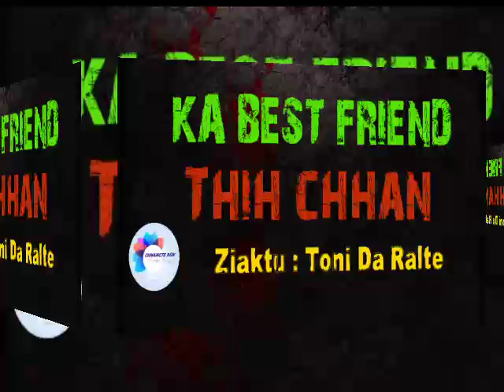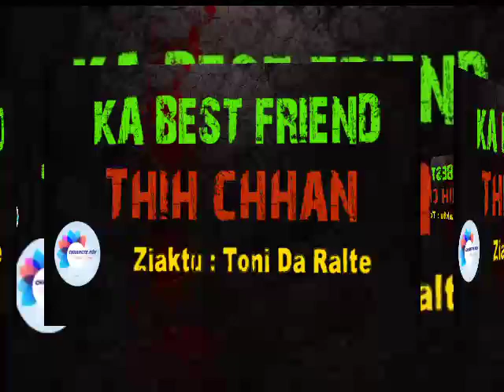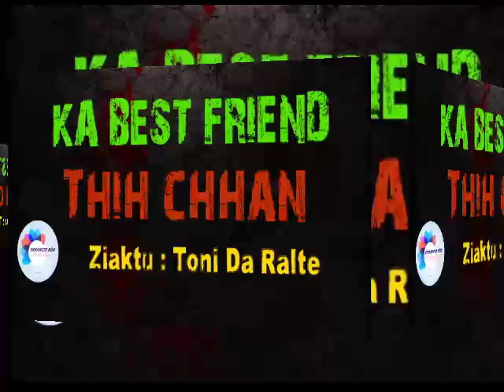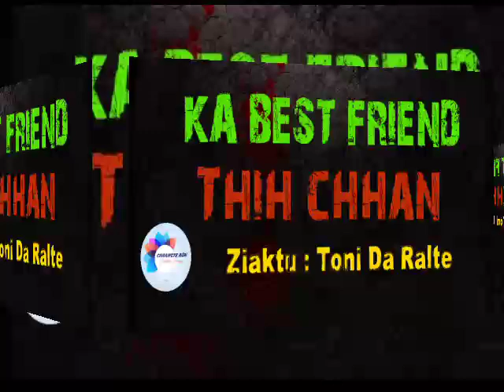Ka Best Friend THIH chhan | Ziaktu : Toni Da Ralte Ahmangaihi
He Channel-a Video te hi a neitu leh siamtu Chhangte Rùn - Pasalṭha Huang phalna leh remtihna lo chuan chhuah chhawn phal a ni lo.